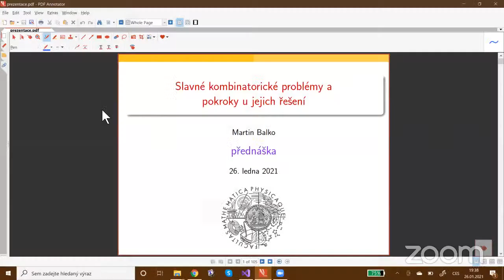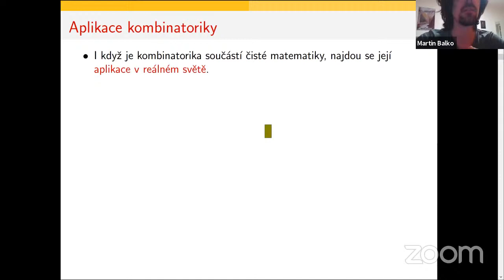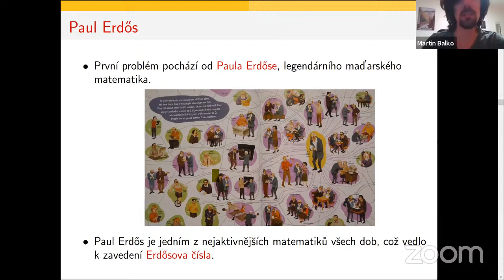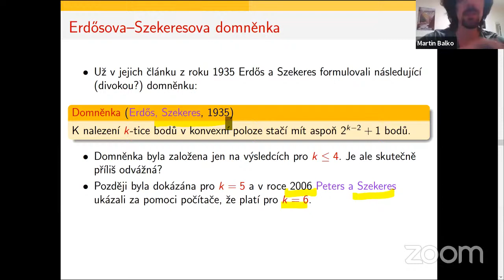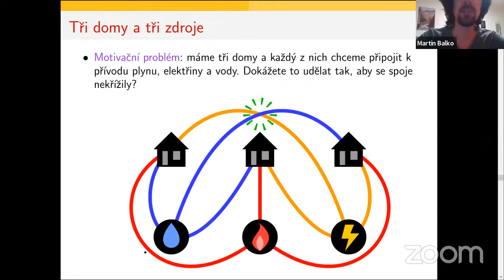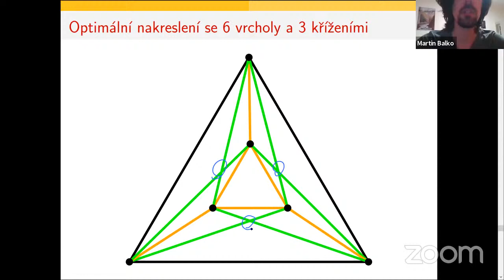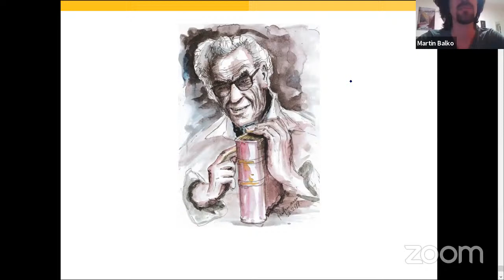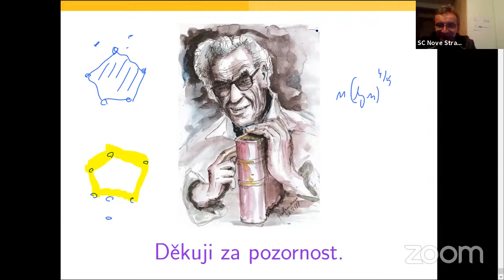Science Café s Martinem Balkem o kombinatorice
Slavné kombinatorické problémy a pokroky u jejich řešení

Kombinatorika je oblastí matematiky, která nabízí řadu problémů, jejichž zadání je srozumitelné i pro laiky, ale nalézt jejich řešení může být velmi obtížné. V přednášce zmíníme několik takových nejznámějších problémů, které zůstávají otevřené i po desítky let, ačkoliv se o jejich řešení vědci snaží již desítky let. Zaměříme se převážně na oblast diskrétní geometrie a extremální kombinatoriky.

V prvním Science Café letošního roku přivítáme Martina Balka, který vystudoval MFF UK v Praze. Poté byl postdoktorandem v Alfréd Rényi Institute of Mathematics v Budapešti a na Ben Gurionově univerzitě v izraelské Beer Ševě. Nyní je odborným asistentem na katedře aplikované matematiky MFF UK, kde se věnuje kombinatorice, diskrétní geometrii a Ramseyově teorii. Roku 2017 dostal cenu Josefa Hlávky pro nejlepší studenty. V roce 2019 získal Cenu Neuron pro mladé nadějné vědce v oboru computer science.

Jelikož nám podmínky stále neumožňují uskutečnit klasickou podobu Science Café v kavárně Kaffka, uskutečníme ji v on-line prostředí pomocí aplikace ZOOM a současně ji budeme živě přenášet na Youtube. Věříme, že i tímto způsobem si přednášku užijete.